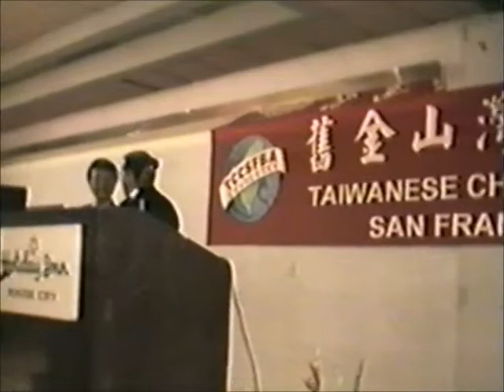BQ1: 台美經貿 - 羅大為 - 3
First Annual Banquet of TCCSFBA (Taiwanese Chamber of Commerce of San Francisco Bay Area)
舊金山灣區台灣商會第一屆新春晚會
01/06/1996 6pm
Foster City Crowne Plaza